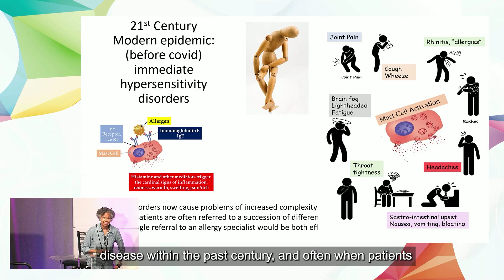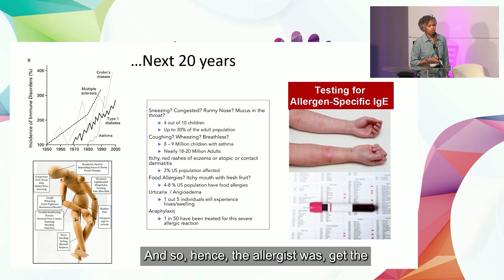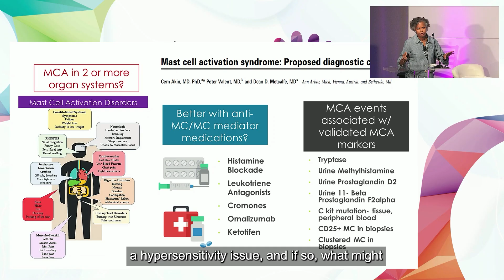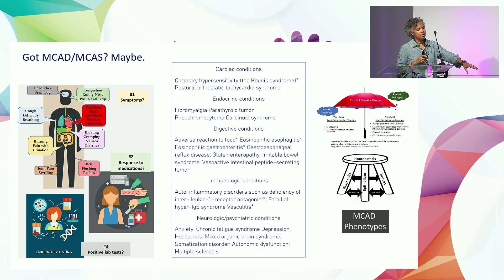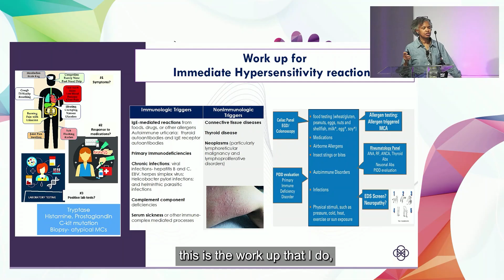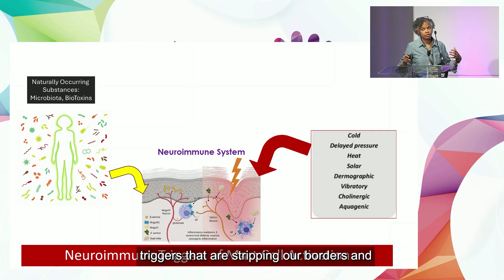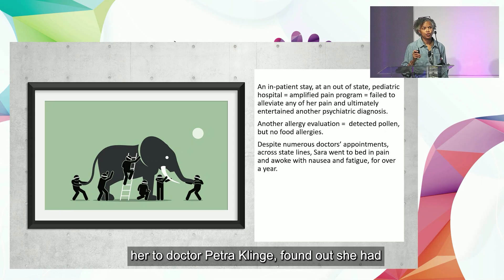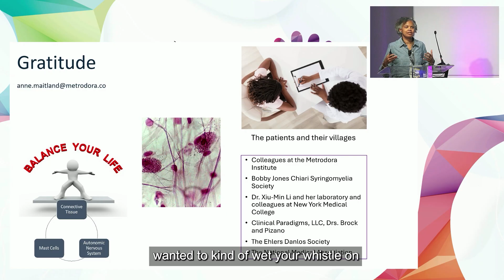MCAD Manifestations of GU and GI disease - Dr. Anne Maitland - 2024 GLC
"Are you OK, down below? An Immunologist's Perspective on EDS associated GI and GU disease" from the Global Learning Conference 2024.

Anne L. Maitland, MD, PhD serves on committees, addressing mast cell activation disease (MCAD), Health Care Disparities and Integrative Medicine of the American Academy of Allergy, Asthma and Immunology. She also serves on the scientific faculty for the Mast Cell Disease Society, the Ehlers-Danlos International Consortium and the Chiari-Syringomyelia Foundation.

Her clinical and research efforts focus on increasing access to Allergy/Immunology Specialty care as well as the diagnosis and management of immune mediated disorders, including MCAD.

Recent publications highlight immune dysfunction in patients with Ehlers Danlos Syndrome and dysautonomia, including chapters in the book, Symptomatic, Transforming Ehlers Danlos Syndrome, and the recent publication from National Academy of Sciences, Engineering and Medicine, entitled Selected Heritable Disorders of Tissue and Disability.